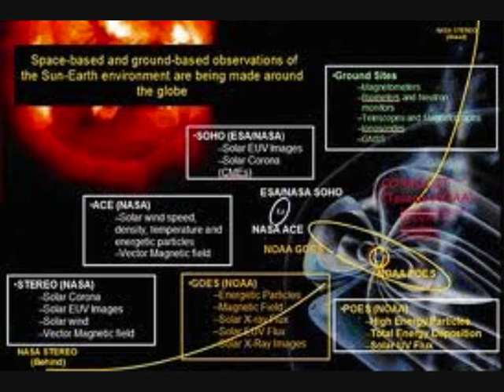STEVE TRUEBLUE HPANWO RADIO NOV 13 ON CMR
The Critical Mass Radio Conference - It's Time to Act! (Promo)

The Hpanwo Radio Show presented by Ben Emlyn-Jones.H.P.A.N.W.O. stands for Hospital porters against the new world order. This weeks guest
: Steve Trueblue.

"We are living through times in which the Paranormal, Government cover-ups, ghosts, UFO's, forbidden science and forbidden history, are most important issues the world has ever had to deal with. Gaining an understanding of these subjects has become a necessity for us all."

Critical Mass Radio in association with We Are Change Manchester and Freedom NorthWest. Now it's our Turn.